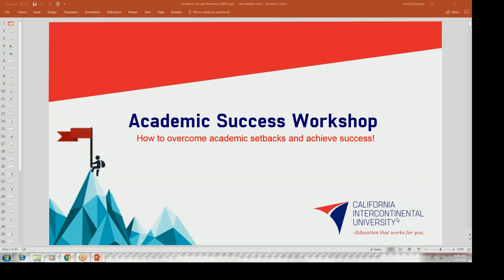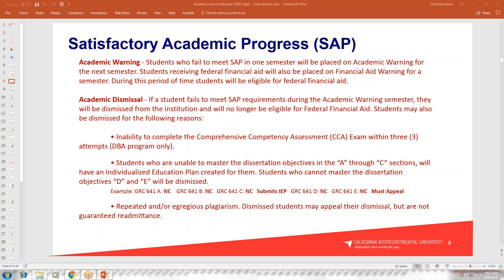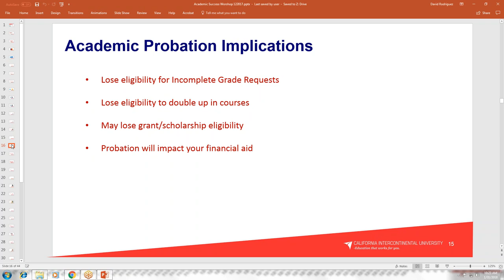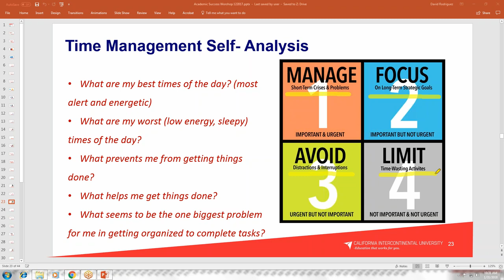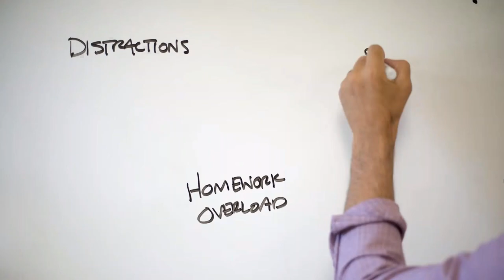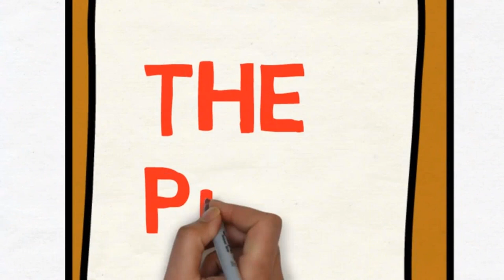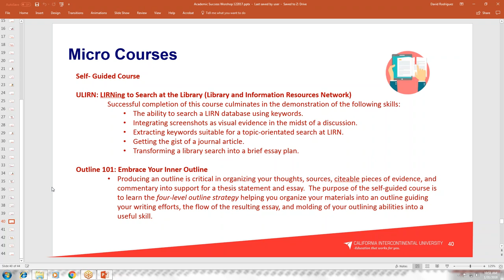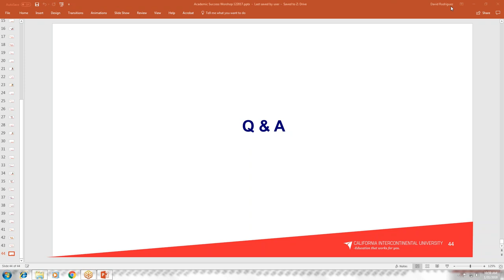Academic Success Workshop (January 31, 2018)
The purpose of the workshop is to equip students who have fallen below Satisfactory Academic Progress with additional tools to overcome barriers and get back on track.